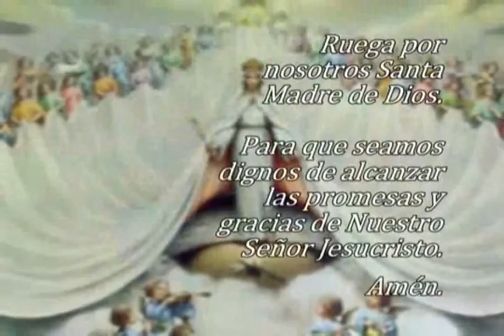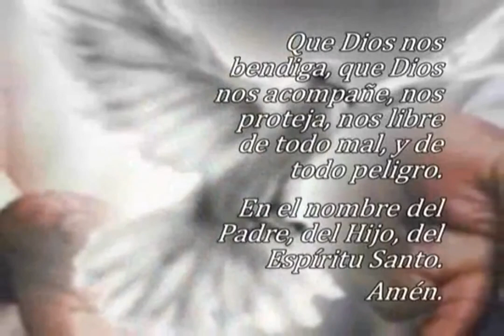Oración El Ángelus, martes 31 de enero 2023